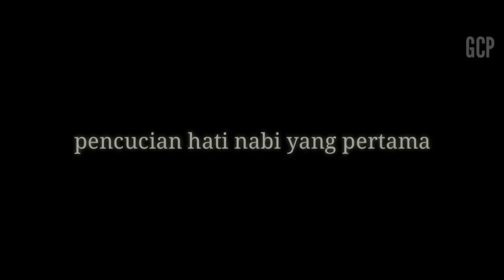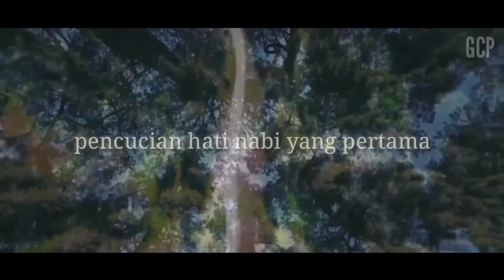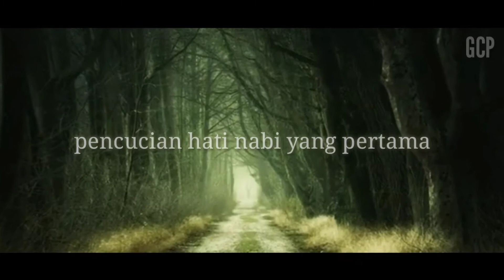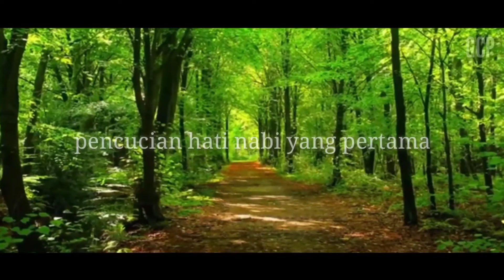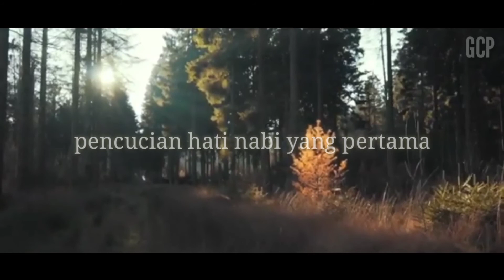pembelahan dada nabi muhammad pertama || kisah nabi muhammad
kisah nabi muhammad saw dari lahir sampai wafat singkat
kisah nabi muhammad saw dari lahir sampai wafat

kisah nabi muhammad